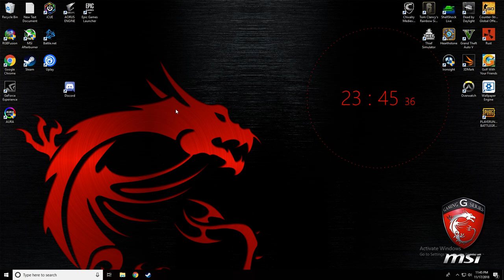How to fix Corsair Void Pro Microphone (and other headset microphones)